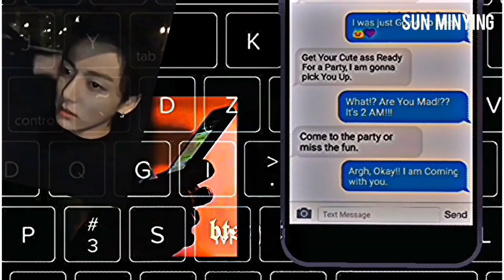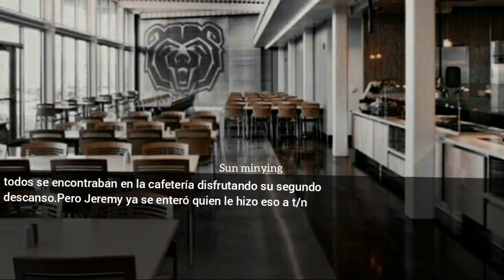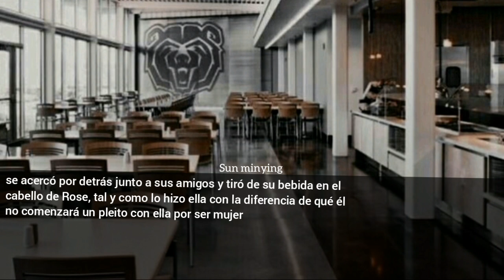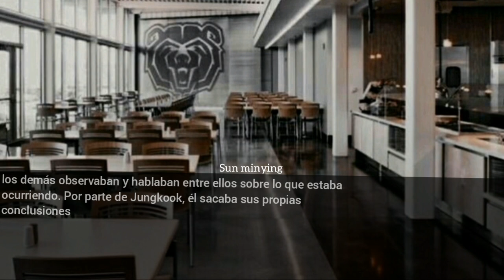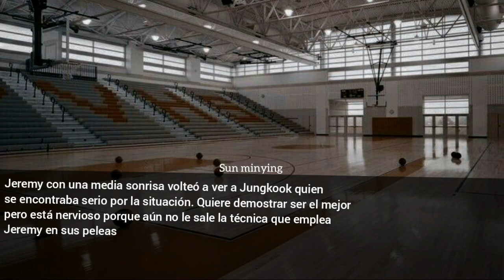IMAGINA CON JUNGKOOK 🔥LE ROBÉ LA NOVIA A MI ENEMIGO🔥 PT 5